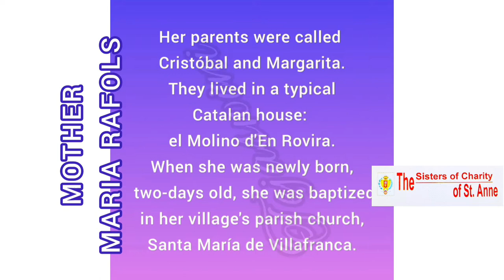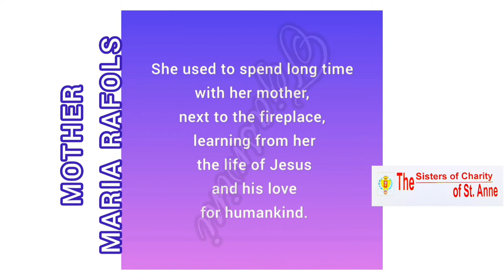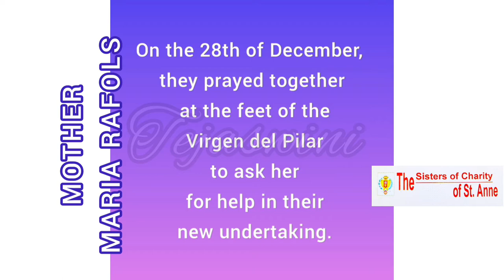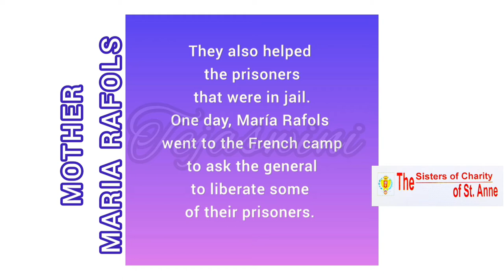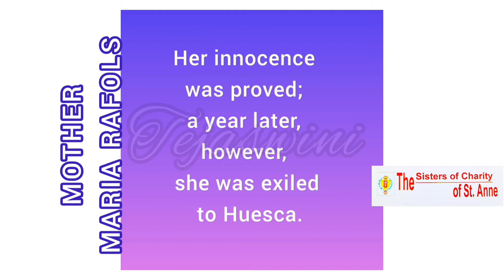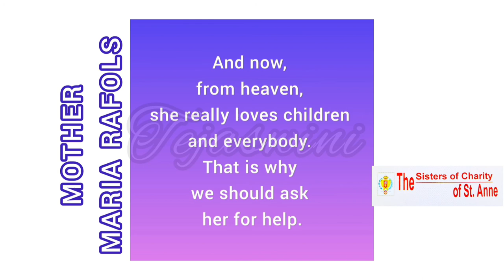mother maria rafols